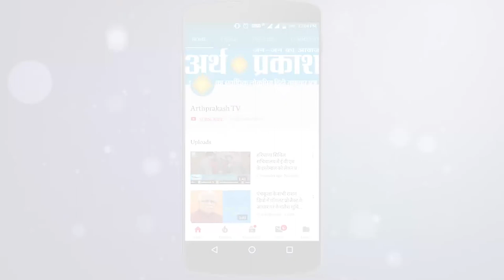चंडीगढ़ लोकसभा सीट से राष्ट्रिय लोकस्वराज पार्टी के उम्मीदवार नवाब अली की अर्थ प्रकाश टीवी से सीधी बा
चंडीगढ़ लोकसभा सीट से राष्ट्रिय लोकस्वराज पार्टी के उम्मीदवार नवाब अली की अर्थ प्रकाश टीवी से सीधी बात
1.मैं सभी तबकों के विकास के लिए कार्य करूँगा : अली
2.विधवा महिलाओं को समय से पेंशन नहीं मिलती पहले इस समस्या का हल निकालूंगा : अली
3.स्वास्थ्य सेवाओं को लेकर मैं गंभीर हूँ : अली